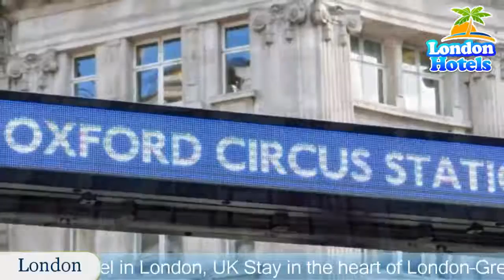Claridge's - London Hotels, UK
Claridge's 5 Stars Hotel in London, UK Within US Travel Directory Stay in the heart of London–Great location The glamorous and elegant Claridge's presents sophisticated 5-star luxury in the heart of Mayfair.
Spacious, luxurious, and sumptuously furnished, each room at Claridge’s boasts a luxury marble bathroom and peaceful views of the courtyard.
 Guests have access to free Wi-Fi via infra-red keyboard from the TV.
The Reading Room serves a contemporary menu in luxury Art Deco surroundings.
 The stylish, 1930’s themed Fumoir offers unique spirits and ‘30s-inspired cocktails.
 Claridge’s famous afternoon teas are served in the grand and elegant foyer, with over 50 varieties of tea and delicious, classic pastries.
With its glass columns and juice bar, Claridge’s airy, modern gym is located on the 6th floor, while the luxurious treatment rooms offer relaxing spa and beauty therapies.
Hyde Park is less than a 10-minute walk from Claridge’s, while the famous, bustling shops of Oxford Street and Bond Street are only 3 minutes’ walk away.
Westminster Borough is a great choice for travellers interested in parks, theatre and monuments.

Location in : 41 - 43 Brook Street, W1K 4HJ, London ,UK .